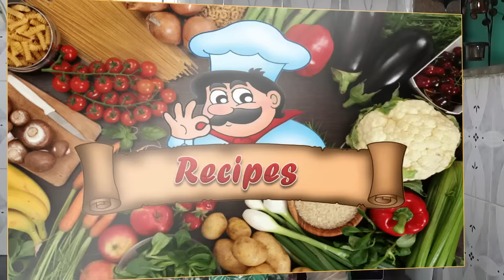Spicy Green Peas, Recipe by Deepa Khurana.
Deepa Khurana  channel Ghar ka khana makes Vegetarian, NON-vegetarian , Chinese ,Sweets, and all Indian recipes that are easy to cook and good to eat. Watch our videos to discover interesting and delicious recipes, and connect with more food lovers. Each and every receipe will make you feel at home.

 THIS IS PERFECT CHANNEL WHERE YOU CAN LEARN PERFECT AND TASTY COOKING Deepa Khurana  channel Ghar ka khana makes Vegetarian, NON-vegetarian , Chinese ,Sweets, and all Indian recipes that are easy to cook and good to eat. Watch our videos to discover interesting and delicious recipes, and connect with more food lovers. Each and every receipe will make you feel at home.